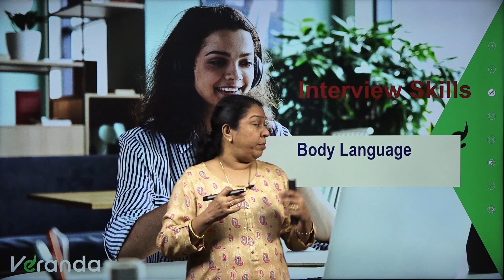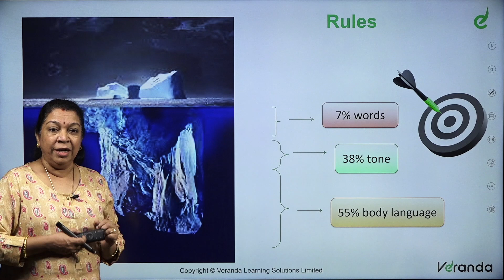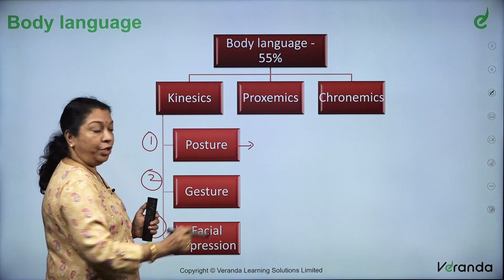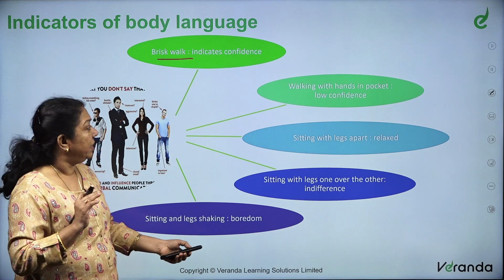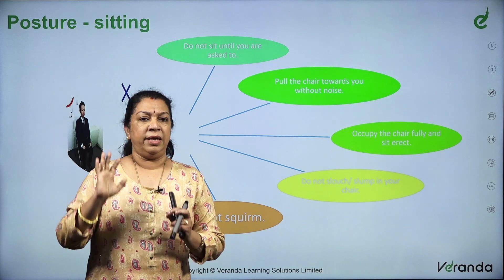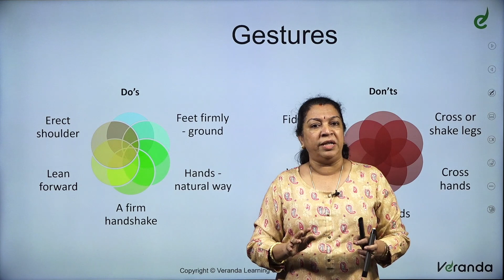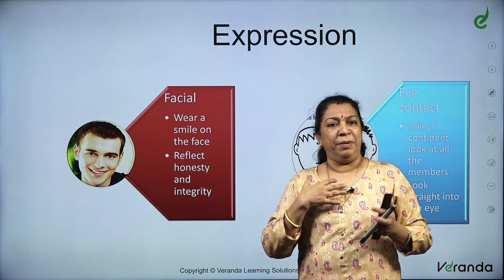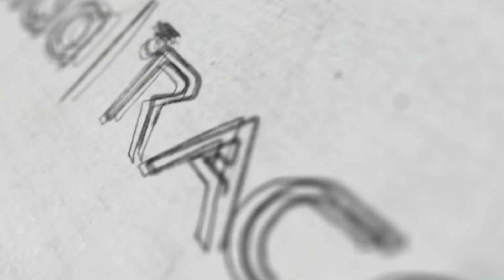Body Language - What an Interview panel expects | IBPS PO Interview tips by Priya Krishnan | Race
In the beginners' guide, we are going to learn about the ' Interview Skills - Importance of Grooming & Etiquette Tips and Tricks to Crack Bank Exams and IBPS PO Interview.